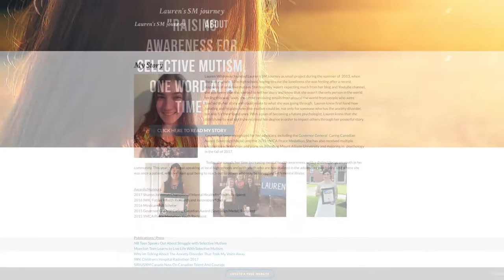2017 Sharon Johnston Champion of Mental Health Award for Youth - Lauren Whiteway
Every year the Canadian Alliance on Mental Health and Mental Illness (CAMIMH) accepts public nominations from across the country to recognize individuals who have helped advance the mental health agenda in Canada.

This year CAMIMH recognized Lauren Whiteway as their Recipient of the Sharon Johnston Champion of Mental Health Award for Youth. Despite her selective mutism, Lauren Whiteway has become a vocal advocate for her condition, which is a severe form of anxiety that causes someone to be unable to speak in certain social situations. Through her blog and video series, she has reached tens of thousands of people around the world, with a distinct focus on her own community. She also created a Facebook group to increase awareness and connect parents with children who have selective mutism in Atlantic Canada. A recipient of the YMCA Peace Medallion and the Governor General’s Caring Canadian Award, Lauren’s work is taking off! This year, Lauren began speaking at local high schools and the youth psychiatric unit at the local hospital to share her journey with mental illness, not only to increase selective mutism awareness, but also to reach out to others who may be struggling with mental illness.